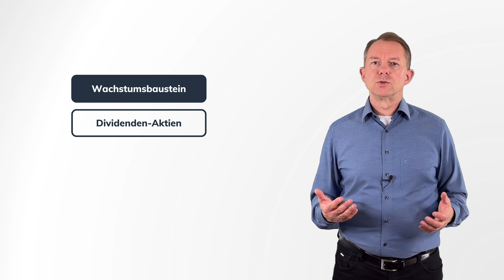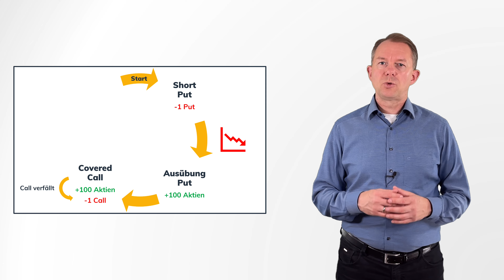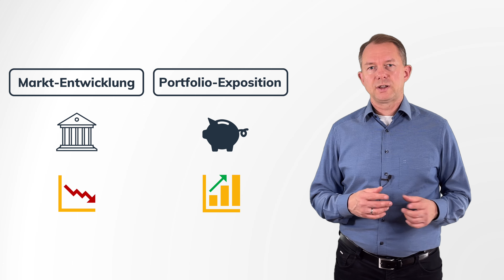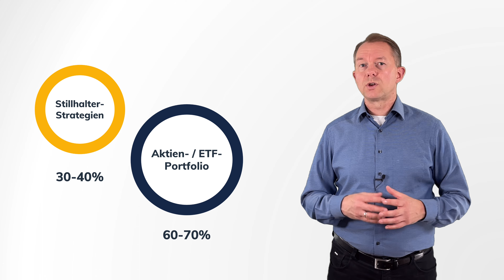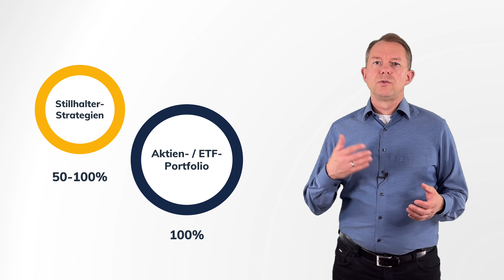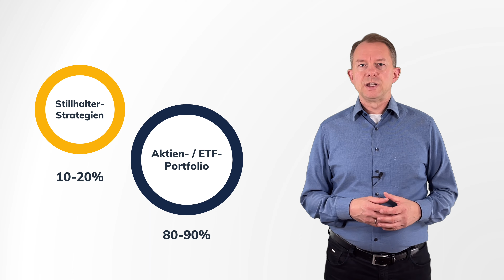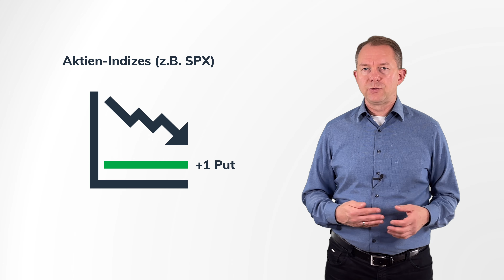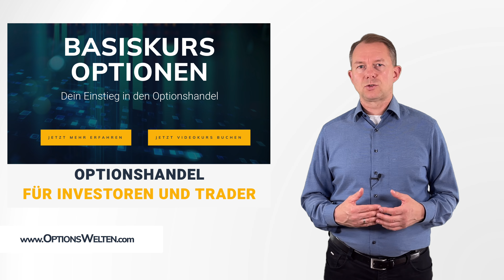Regelmäßige Einnahmen generieren Teil 2/2: Optionshandel in großen Konten für regelmäßigen Cash-Flow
In diesem Video zeigen wir Dir, wie Optionen in großen Konten ein Rendite Polster sein können. Dabei zeigen wir zwei Varianten, wie Optionen zum konservativen Vermögensaufbau beitragen können.

0:00 Einleitung
1:41 Ausschließliche Nutzung von Stillhalter-Strategien
4:43 Core-Satellite-Ansatz
7:43 Risiko-Management
9:34 Fazit

In diesem Video spricht Andreas Kunst. Andreas ist eine der Gründer der K & W Investmentlösungen, die die Optionswelten-Services anbietet.

Das Unternehmen

67117 Limburgerhof